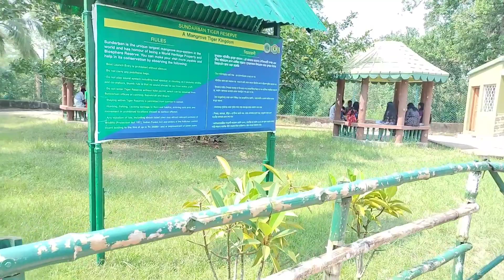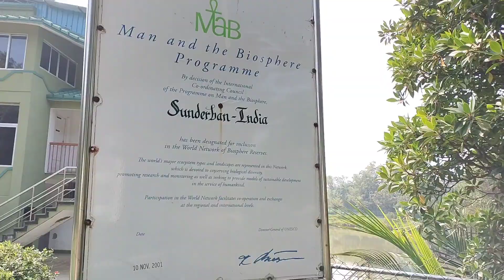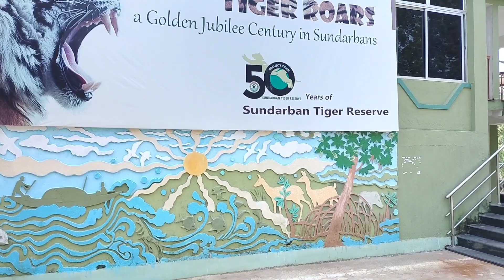সজনেখালিতে কুমির এবং কচ্ছোপের প্রোজেক্ট/সুন্দরবনের ফরেস্ট অফিস ভ্রমণ/সুন্দরবন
Hello friends,
সুন্দরবনের ফরেস্ট অফিস ভ্রমণ।সুন্দরবন ভ্রমণ গাইড।সুন্দরবন ভ্রমণ অভিজ্ঞতা।বিশ্বের বৃহত্তম ম্যানগ্রোভ ফরেস্ট সুন্দরবন ভ্রমণ।সুন্দরবনের বাঘ,কুমির এবং কচ্ছোপের প্রোজেক্ট ভ্রমণ।সুন্দরবন ভ্রমণ অভিজ্ঞতা – 2023।সুন্দরবন ভ্রমণ গাইড 2023।কলকাতা থেকে সুন্দরবন ভ্রমণ খরচ।কলকাতা থেকে সুন্দরবন ভ্রমণ।
                   আমার এই ভি,ডি,ও –এর মাধধ্যমে সেই ছবি তুলে ধরার চেষ্টা করেছি।যদি ভালো লাগে তাহলে লাইক,শেয়ার এবং সাবসক্রাইব করবেন।

SUNDARBAN  EDITOR  T